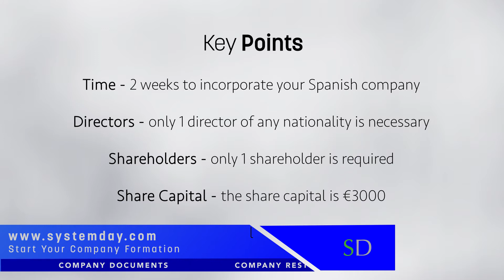Company Incorporation - Spain | Key Points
Spain Company Formations

Incorporating a Sociedad Limitada (SL)
We undertake all the process of incorporating your company with a Power of Attorney.

The only step for which your presence will be required is the opening of the companies bank account

We have an office in Madrid close to the Central Tax Office and Mercantile Registry and can deal with the incorporation efficiently for you.

Incorporating Process

We incorporate your company through notarial deed in Madrid, which we then register with the Spanish Mercantile Registry.

Approval of company name from the Mercantile Registry
Assistance with the Fiscal Identity Number for shareholders and directors  (CIF for corporations NIE for individuals)
Liaising with the Registrar and authorities
Structuring the company as per your requirements
Preparing your Company Registration Forms
​Advice on the legalisation and drafting of powers of attorney
Assistance with opening the bank account for the deposit of the €3000 Share Capital
Drafting Company Statutes to sign with a Notary
Filing the documents with the Registro Mercantíl
Notarial Fees
Payment of the share capital tax at the regional tax office
Fiscal Registration for all taxes
Appoint the Directors & Shareholders
Minutes appointing first Directors
Preparation of the first minutes of Board Meeting
Standard Mercantile Registry fees which includes the publicity in the BORME – the official newspaper
Preparation of bank certificate showing the initial participation in share capital
Registration of foreign capital investment if shareholders are not resident
​Organising any translation work required ​for documents not completed in Spain
Supply of Registered Address in Madrid
Delivery of documents by FedEx/ DHL

NIE/ CIF Number

To be appointed as a director or shareholder you will require an NIE identification number and for a company shareholder it is a CIF number.

Company Name

We apply for a company name certificate from the Mercantile Register, confirming that your company name is acceptable and not already registered.

The company name certificate is important as it is required by the Notary, and a copy is also given to your bankers and the tax authorities.

Spanish Registro Mercantile

We present the following documents to the Mercantile Register:

The company statutes
The company name certificate
The receipt showing that the share capital has been paid into a bank
The receipt from the regional tax authority showing that the incorporation deed has been stamped
The Mercantile Register allots an identification number to the company and arranges for the company details to be advertised nationally.

Share Capital

The minimum share capital is €3000.

There is no public register of shareholders, whilst the initial shareholders are stated in the deed of incorporation any subsequent changes to shareholders are by a notarial deed which is not filed at the Mercantile Register.

Registered Office

Every Spanish company must have a registered office and this is the company’s official address registered at the Mercantile Register.

Maintaining statutory books: the “libro de actas” minute book, the “registro de socios” shareholders’ register and the “libro de subcontratadores” subcontractors’ register and the “libro de visitas” labour inspectors’ visit book.

Company Directors and Shareholders

Directors and Shareholders may be of any nationality and only one of each is required.
There is no requirement to appoint a Spanish resident director
The shareholders of the Spanish company can be either corporations or individuals
Company Statutes
The company statutes are signed before a notary, which we organise. ​We can sign on behalf of the new directors via a Power of Attorney if ​new directors cannot be present.

We inform the notary of the following:

The registered office in Madrid
The objects of the company
The directors of the company
The shareholders of the company
The share capital
Company Name certificate
Bank Deposit Certificate or provisional CIF number documentation
NIE certificates for the Directors
Power of Attorney if we are acting on your behalf
Articles of Association
The company’s Articles of Association include:

The name of your company.
Incorporation formalised through a public deed and its subsequent registration in the Mercantile Registry.
The type of company, Sociedad Limitada or the abbreviation S.L.
The company has its registered office in Spain
The €3000 share capital.
The management of the company can be entrusted to a sole director or a group of directors
Unless otherwise stipulated in the Articles of Association, a person does not have to be a shareholder in order to be appointed as a director.